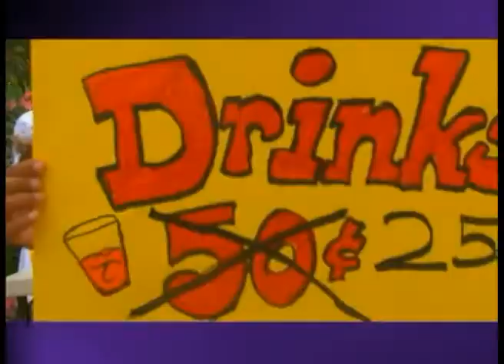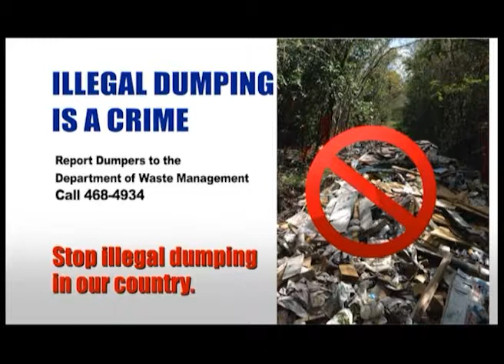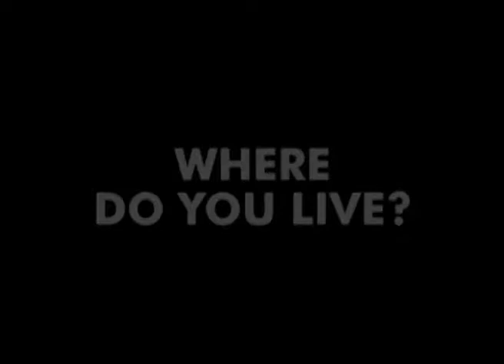SPOTLIGHT - BVI Food Fete 28 OCTOBER 2014